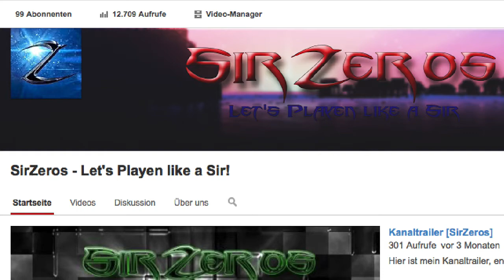100 Abonnenten Special - Best of Zeros (bisher ^^)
Euer SirZeros!

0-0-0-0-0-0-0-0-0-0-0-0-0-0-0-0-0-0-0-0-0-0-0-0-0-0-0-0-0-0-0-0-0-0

Vielen Dank fürs Lesen der Beschreibung!
Ach, und, Bewerten nicht vergessen! ;)

► Willst du mich etwas fragen?  ask.fm/SirZeros

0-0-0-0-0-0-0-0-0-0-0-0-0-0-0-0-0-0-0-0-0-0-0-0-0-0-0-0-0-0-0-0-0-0